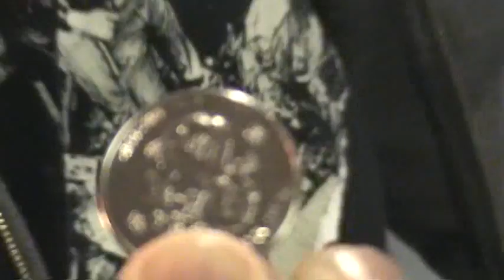Muddy Flips a CF Token + Cena's Thoughts